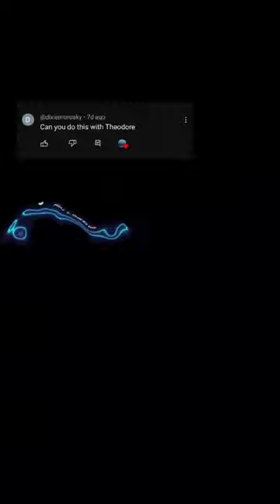Theodore Nott edit || requested harrypotter theodorenott (made for